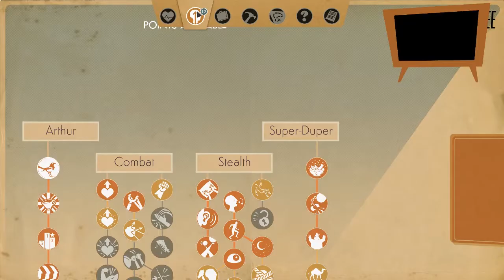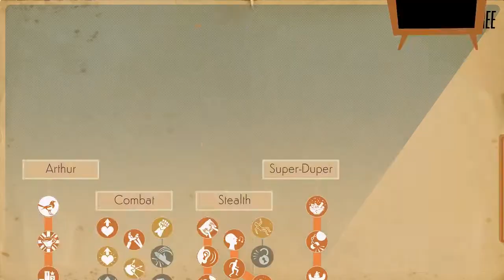We Happy Few ~17~ Must Be Something in the Joy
This episopde we investigate some more, follow Gemma's leads to the underground, learn about some fun activities, ride the slowest rollercoaster and find out why everyone went a little bit crazy.